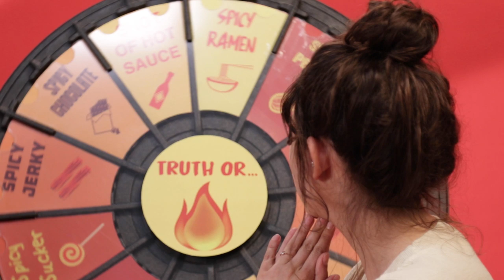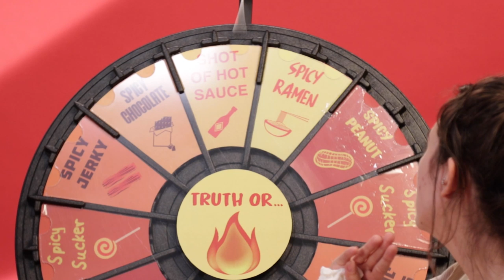BuzzFeeders Play Truth Or Dare • Spicy Food Edition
"Why didn't I just show you my nudes?!"

MUSIC

STILLS
Set of noodles
artoptimum/Getty Images
Angels halo and devils black red horns
neyro2008/Getty Images
Nut icons. Vector illustration.
wissanu99/Getty Images
Pesto sauce in a glass bottle vector flat isolated
mountainbrothers/Getty Images
silhouette of white chocolate
rodnikovay/Getty Images
Candy circle icon with long shadow. Flat design style.
Victor_85/Getty Images
Japanese ramen soup and chopsticks, flat icon
sabelskaya/Getty Images
Ð  ÐµÑ  Ð°Ñ  Ñ
Tania Bondar/Getty Images
Assortment of Colorful Halloween Candy
Mai Vu/Getty Images

Beautiful Realistic Fire Ignition on Black Background with Alpha Matte. Loop-able Flame 3d Animation with Alpha Mask Easy Integration into Video.
Silver555/Getty Images